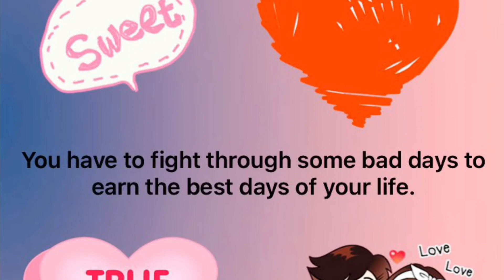ESPECIAL DELICIOUS ANGUS BEEF HAWAIIAN HAMBURGER ,Vlog#212 /Love LUZZY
I ate at Jollibee foods restaurant and they have a new or new to me tasty hamburger named Aloha!
I loved it and so yummy! If you love pineapples then you will love this, so I myself experiment this burger with pineapples and I call it Hawaiian burger! And my beef here was Angus beef patty, so delicious more than the regular ground beef! So eat ch this video guys and if you like to try so very easy to make and easy to have ingredients, It’s called Hawaiian because of the ingredients pineapple, I used the pineapple in can sweetened, this burger should have bacon, but unfortunately We have no bacon, sonI used sweet sliced ham
And so good too! So watch now this video and you will know the ingredients and you will know how to make this especial hamburger!
INGREDIENTS!!!
Hamburger Ban
Ground Beef patties,, you can make your own or buy in groceries,, I recommend ANGUS BEEF PATTIES
Bacon slices or sweet ham slices
Sweet Picles,,
Sweet pineapple in can
Very thin slices of onions and can put tomatoes thin slices
Cheese of your favorite
Lettuce leaves or can be leaves of spinach
Mayonaise or Ladys Choice spread
Honey Mustard or plain mustard,,
Slices of avocado
Catsup
So thses are the ingredients I used when making hamburger or burger sandwich